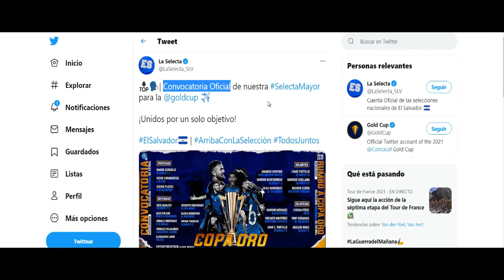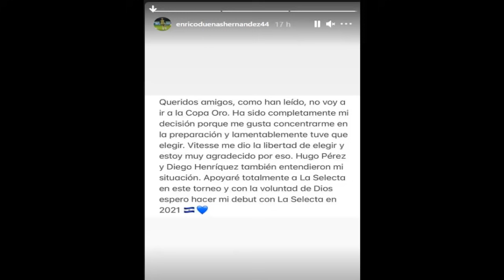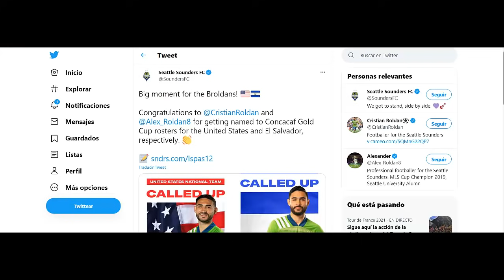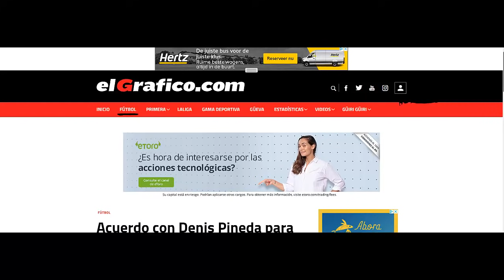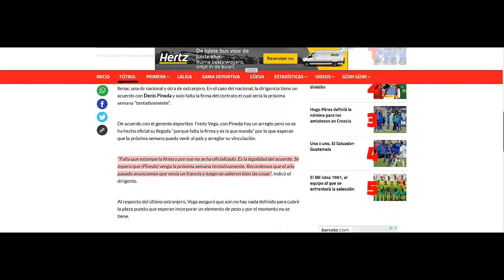CONVOCATORIA OFICIAL de la SELECTA 🇸🇻 para la COPA ORO | MOTIVOS de la AUSENCIA de ENRICO | CALVILLO